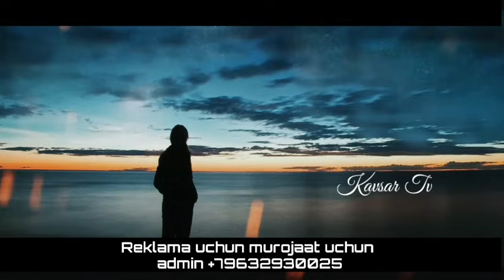Абдуллох Домла ~ Ихлос билан тингланг! ~ Абдуллох Домла